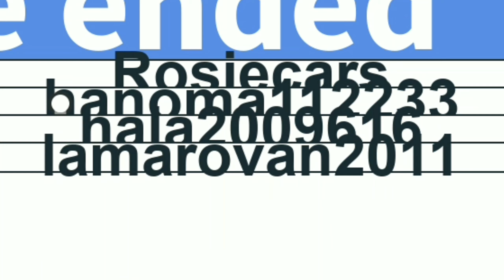Noor's FUNNY!-Moments While Playing Roblox/Hide N' Seek EXTREME(So Much Yelling And NONSENSE!!!)